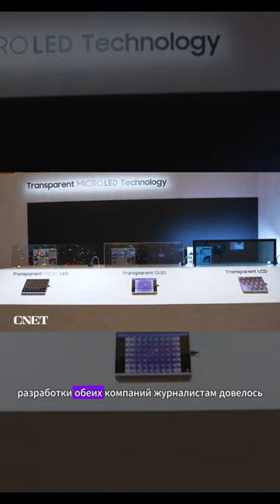Прозрачные телевизоры от Samsung и LG